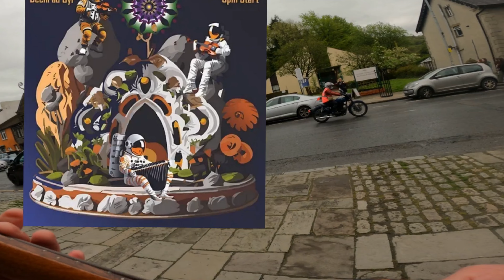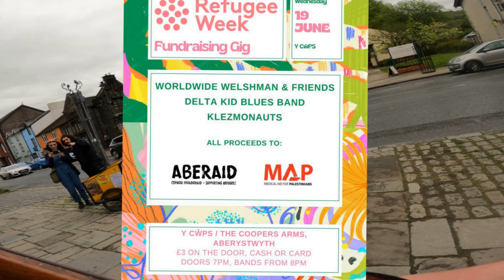Klezmonauts walk around Machynlleth Wales.mp4